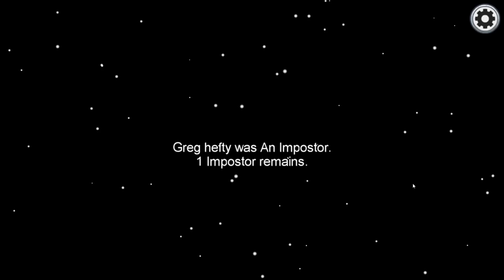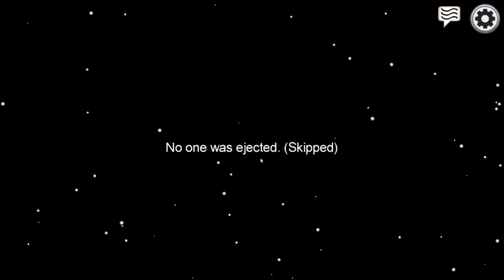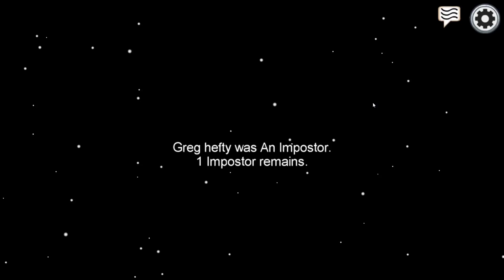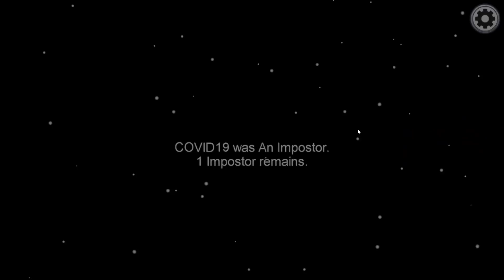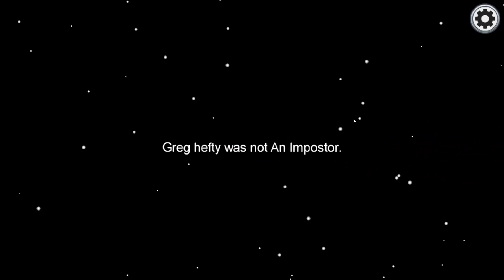Amungus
idk man